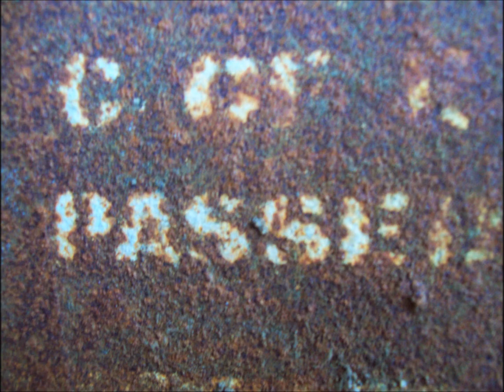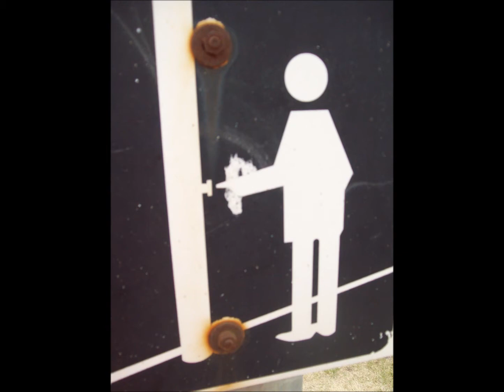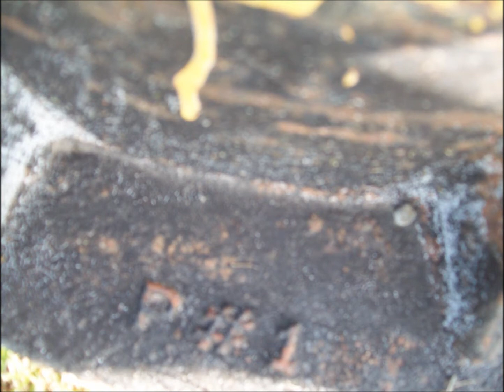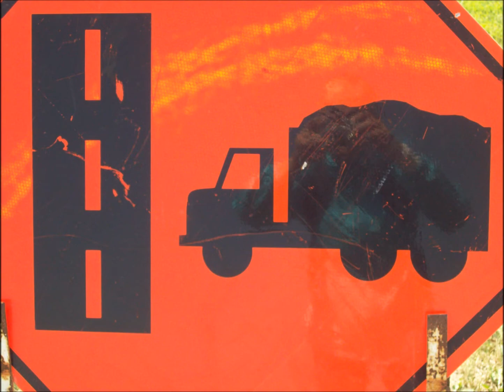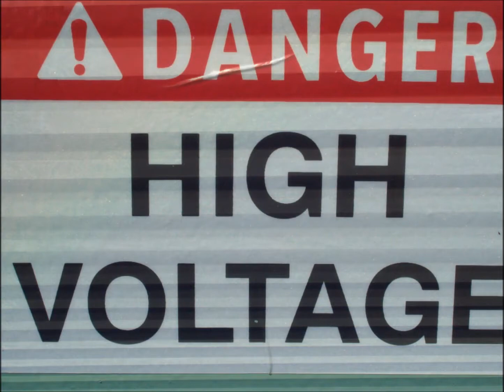Noise My Way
I've always been a noiser at heart.  Just ask anyone who saw Vava and Zilon shows in the 1980s!  When I was performing in Berlin in the winter of '84, I sent a letter to Siemens asking them to grant me access to their factory so I could record some industrial noise for a show I was planning.  I received this frosty response:  We regret to inform you but we are unable to allow you to record on our premises.  It is verboten.  No worries, that didn't stop me!  Let's go LFO!

Noise My Way is Track 6 on my latest LP release My Divine Self Expression
Music, images and video editing by Vava Vol